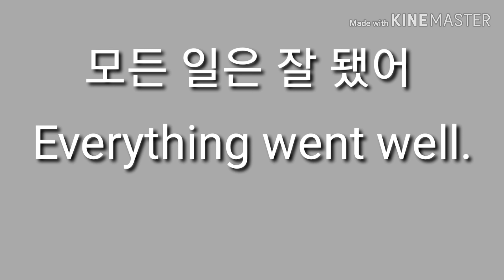모든 일이 잘됐어. 영어로44